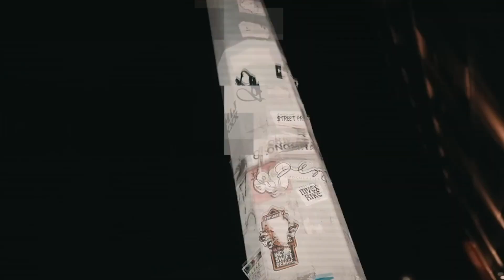[Free] Bluebucks Clan Type Beat "Blasting" | West Coast Type Instrumental 2022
Prod By @rockteebeats x @prodhydro x @BadWolfDUB